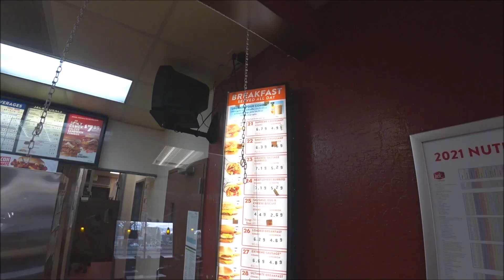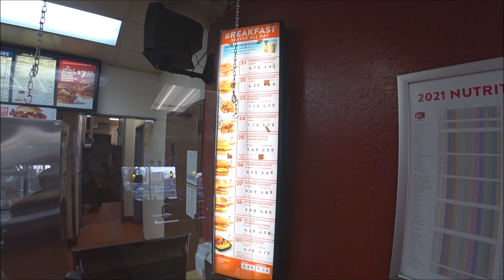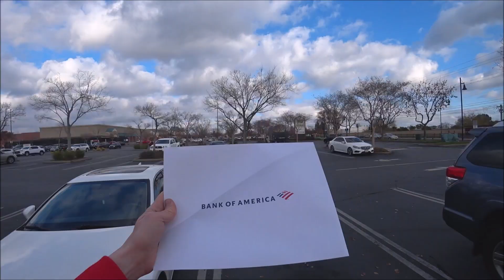Открыл кредитную карту в США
В США важно иметь кредитную историю, поэтому здесь не обойтись без кредитки. Открыл себе кредитную карту в Bank of America.